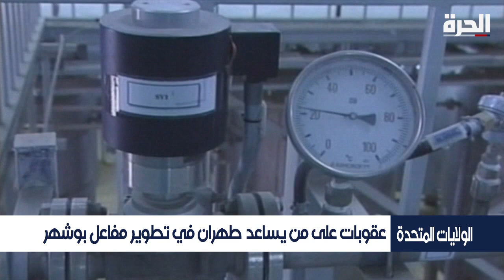الولايات المتحدة - عقوبات على من يساعد طهران في تطوير مفاعل بوشهر